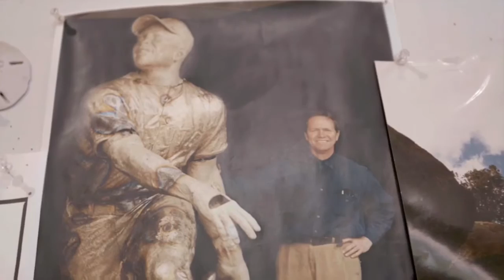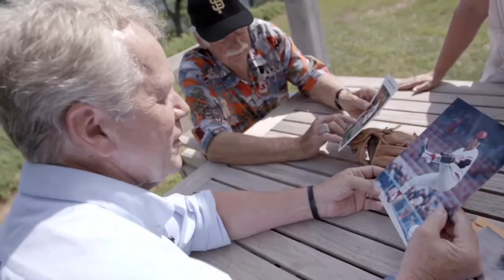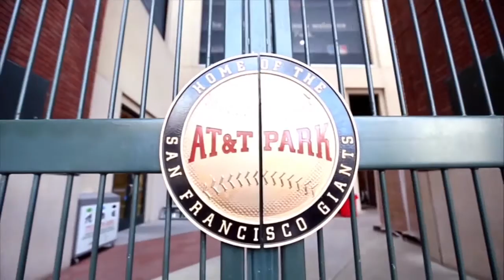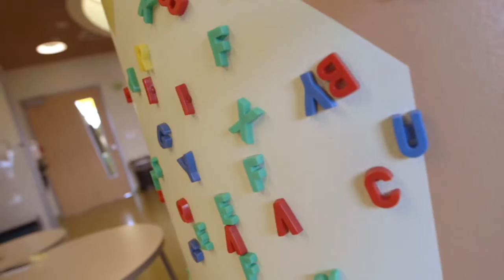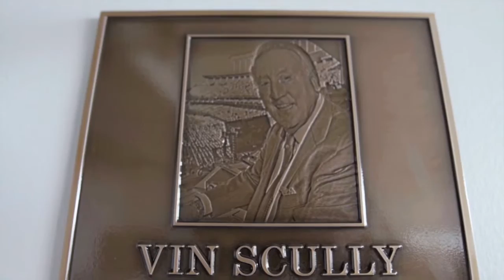We Are Giant | Inside The Clubhouse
Inside the Clubhouse: We Are Giant, features highlights of the season both on and off the field